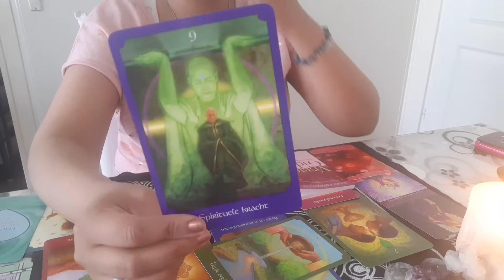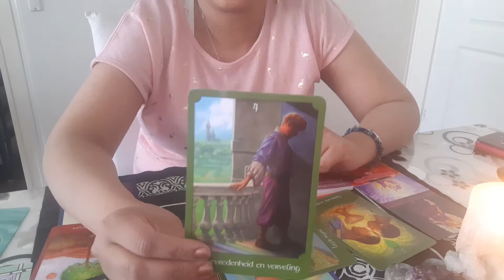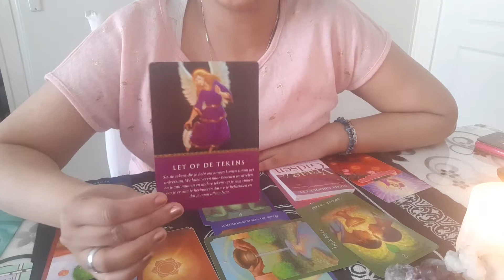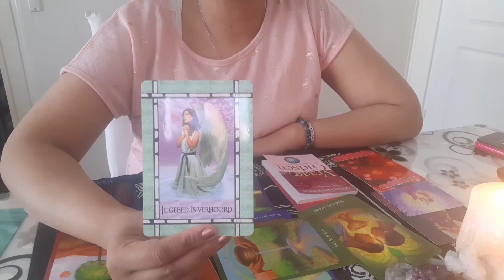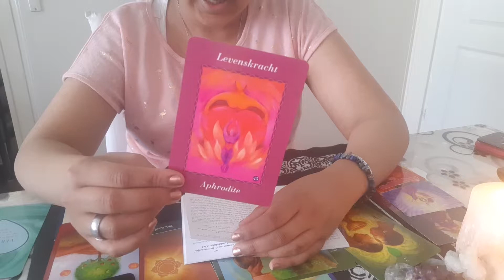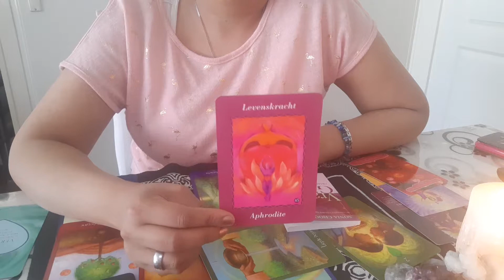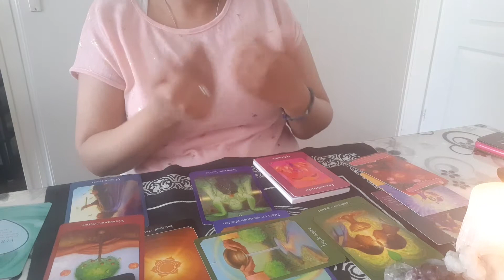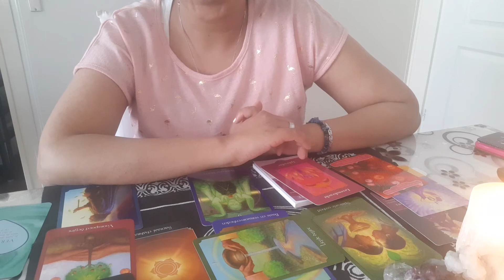Weegschaal Augustus 2019❤